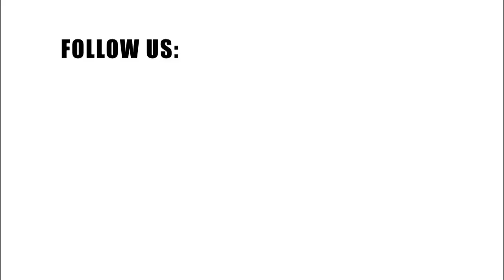MARRY YOUNG & ENJOY LIFE || SHAIKH SHAFAYAT